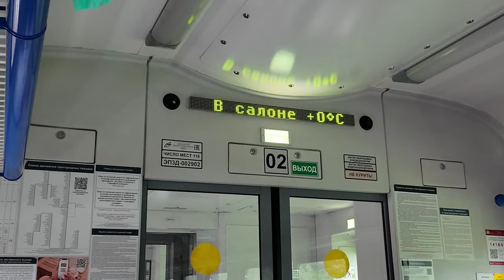Еда, кормление хищных птиц и лесо-сад на гектаре земли. Семейный отдых с друзьями в Дивногорске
Очень насыщенный и разнообразный день. Едем на электричке из Красноярска в Дивногорск вдоль Енисея по живописным местам. В тумане гуляем по великолепной набережной дивногорска и кормим голубей, воробьёв и уток. Впервые в жизни кормим мясом коршунов. А потом едем на дачу, где наши друзья разбили лесо-сад. Едим вкусные домашние котлеты, пробуем дивногорские меренги и вечером шашлык из баранины.
Хотите помочь в создании новых видеороликов?
Спасибо!

Все наши каналы
Видеохостинг YouTube